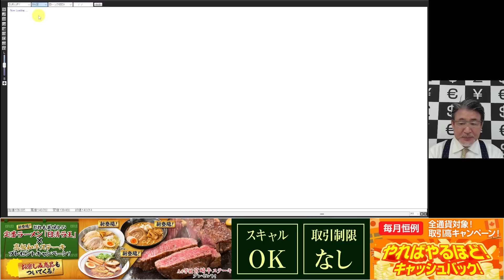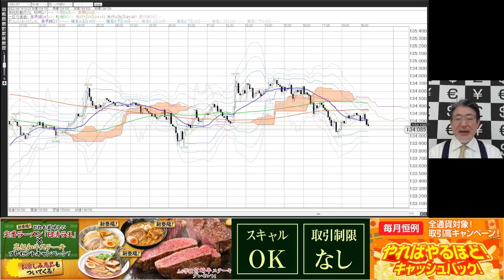【FX｜今晩の見通し】ドル円急騰は一過性。ただしトレンドは円売り継続。2022年6月14日（火）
●目次
00:00　ドル円
02:57　ユーロドル
03:49　ユーロ円
04:59　ポンドドル
05:31　ポンド円
06:36　豪ドルドル
07:05　豪ドル円
07:44　NZドルドル
08:07　NZドル円
08:33　まとめ

2021年オリコン顧客満足度ランキング（FX取引PC）第１位（４年連続）